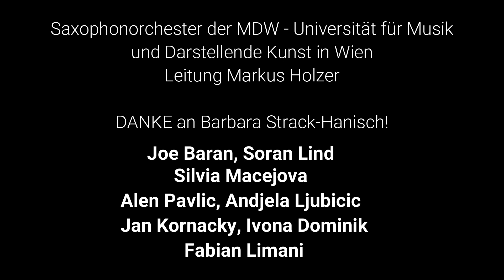Gabriel Fauré - Pavane für Saxophon-Ensemble; Leitung Markus Holzer; Saxophonorchester der MDW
Pavane op. 50
für Saxophon-Ensemble;
Leitung Markus Holzer;
Saxophonorchester der MDW
Sopran: Joe Baran, Soran Lind
Alt: Silvia Macejova
Tenor: Alen Pavlic, Andjela Ljubicic
Bariton: Jan Kornacky, Ivona Dominik
Tubax: Fabian Limani
aufgenommen beim Saxherbst 2022 an der MDW -
Universität für Musik und Darstellende Kunst in Wien